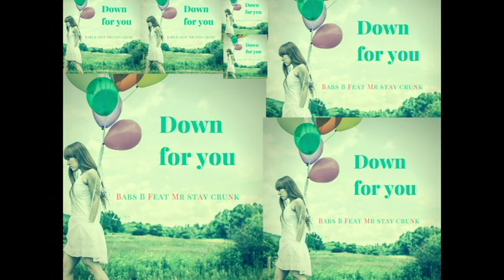down for you - babs b feat Mr Stay Crunk | (official Audio)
down for you
babs b feat Mr Stay Crunk - (official Audio)
hello thank you for time this track is one of the EP call love sympathetic
available for download on soundcloud-Itunes
and many more